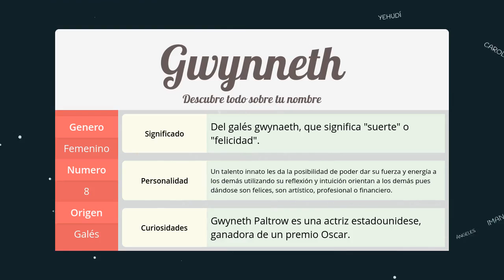Significado de Gwynneth, nombre Galés para tu bebe (origen y personalidad)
Descubre el significado del nombre (Galés) Gwynneth y el origen de su procedencia. En la fuente original podras descubrir la personalidad y algunos datos curiosos del nombre para tu bebe.